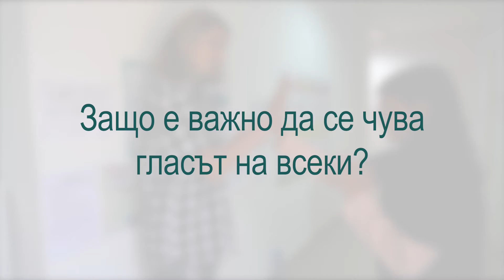Равнопоставеност - Видео интервю с преподаватели, родители и деца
Видео интервю за Демократично училище варна
Shot on:
Sony a6400